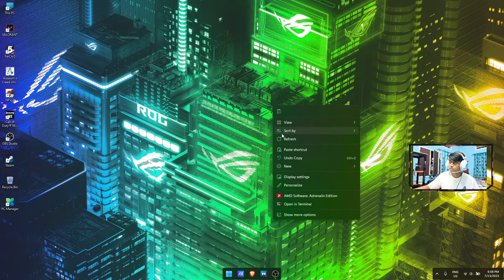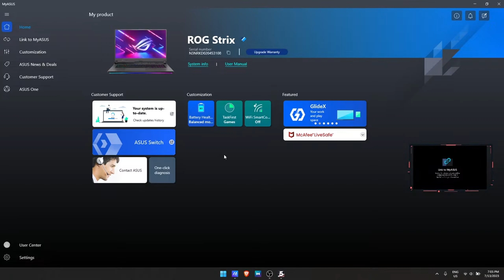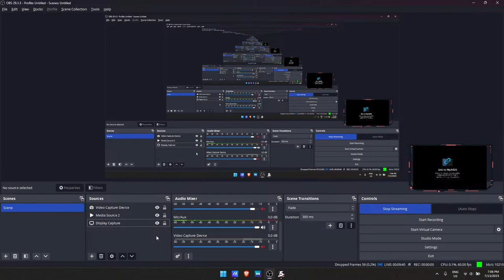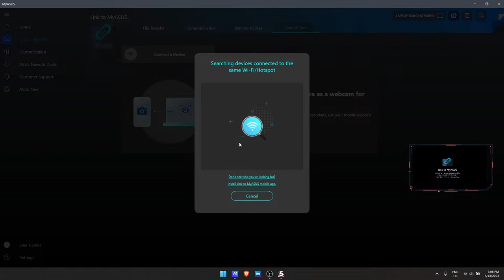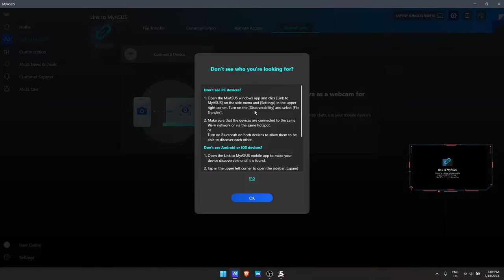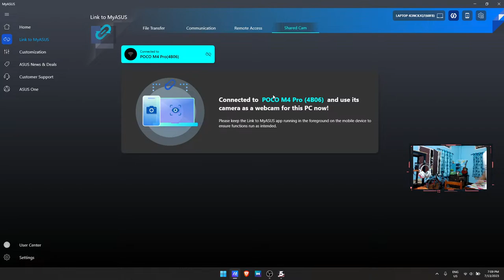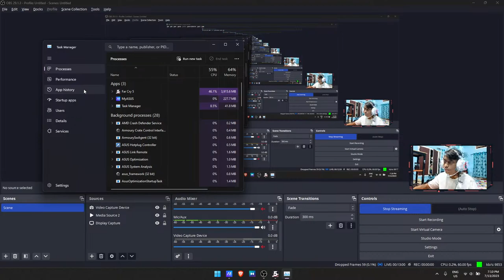FarCry 5 Live | India XTS GOD